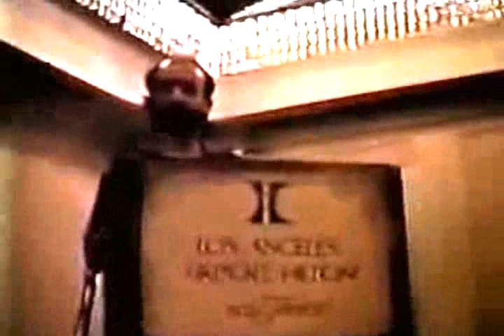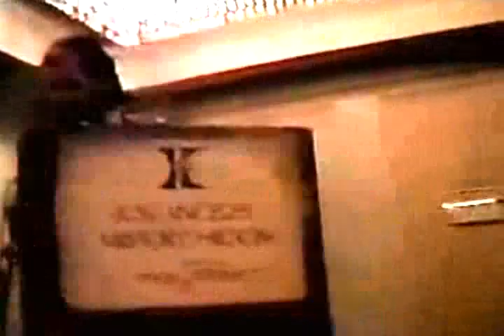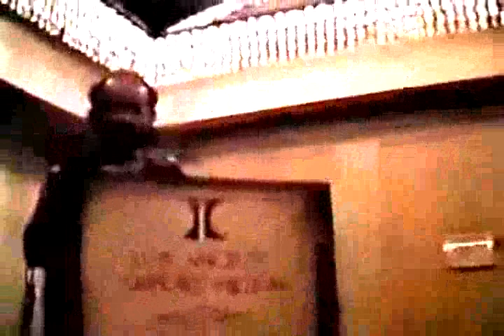Toon Makers/Toonmakers Saban Sailor Moon - Cleaned up and In HD!!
Toonmakers LIVES!! And I'm sorry to say that they are PROUD of this video!

Are they defunct?

All the cels from this and the lost 17 minute special are there.